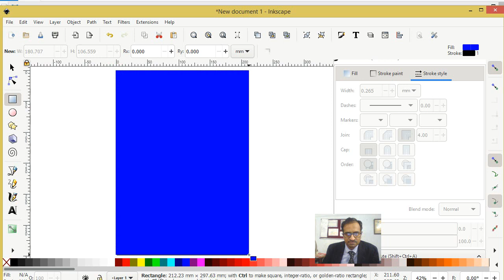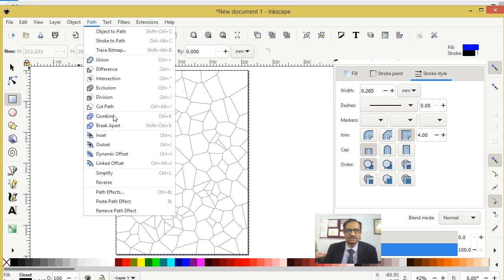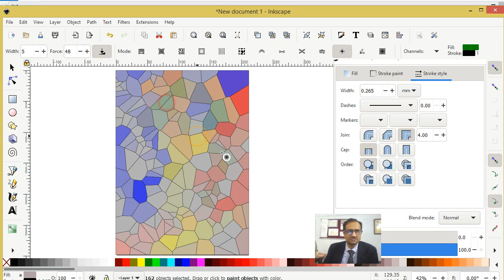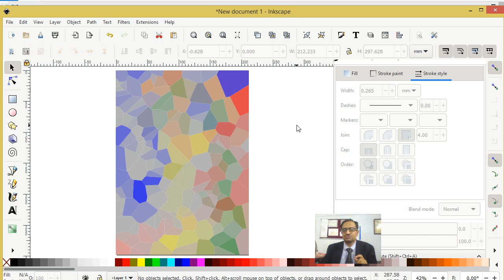Inkscape - 45 - Extension - 8 - Generate from Path - Voronoi Pattern